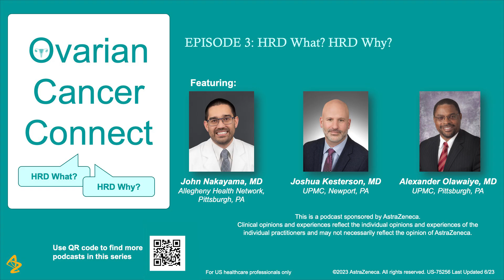Episode 3: HRD What? HRD Why?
Leading gynecologic oncologists Dr John Nakayama, Dr Joshua Kesterson, and Dr Alex Olawaiye review what it means to test for HRD genomic instability in patients with advanced ovarian cancer.